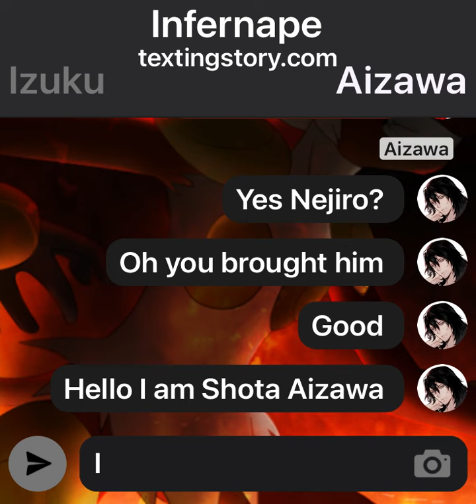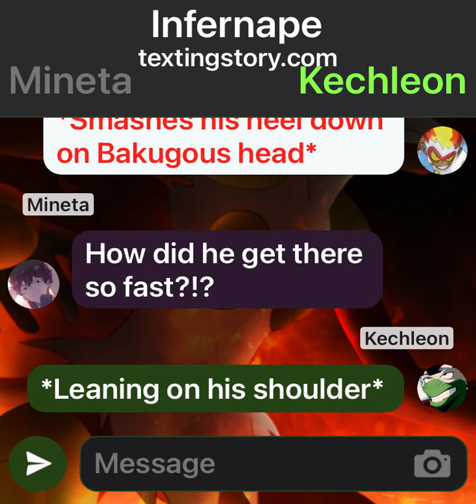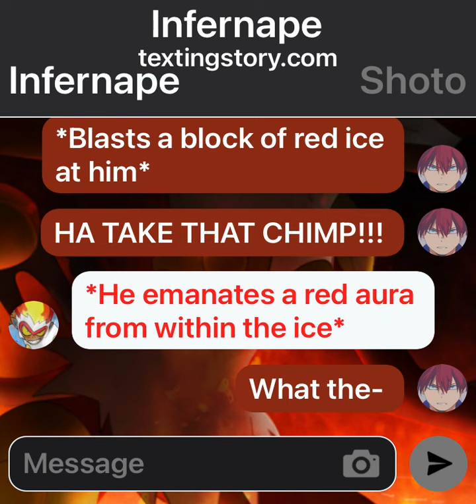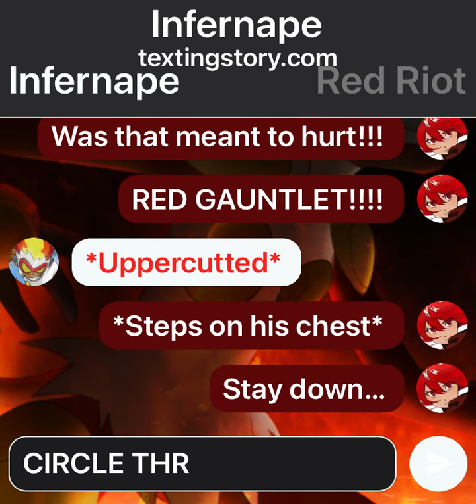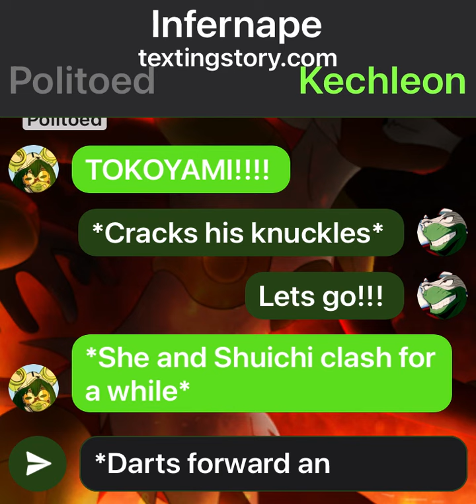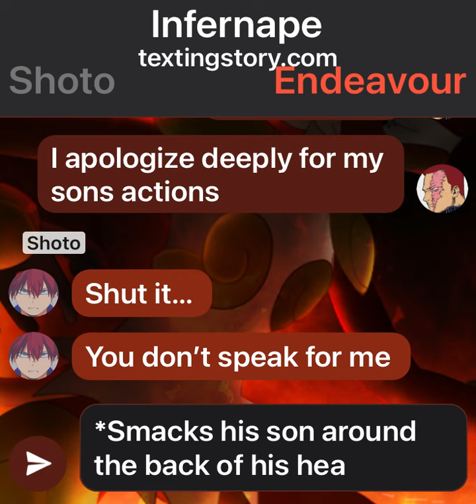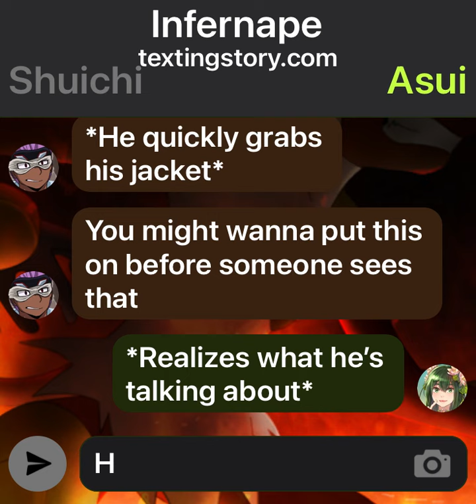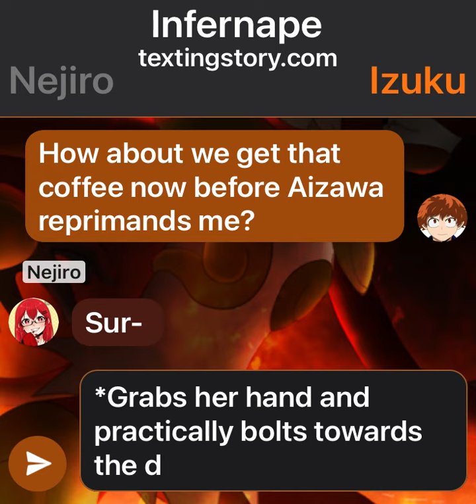Infernape Deku pt 2